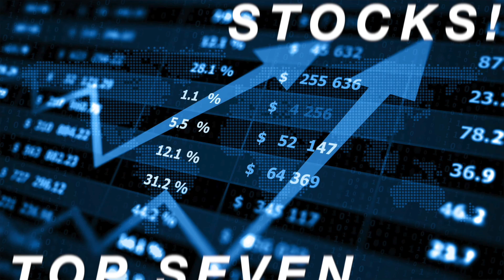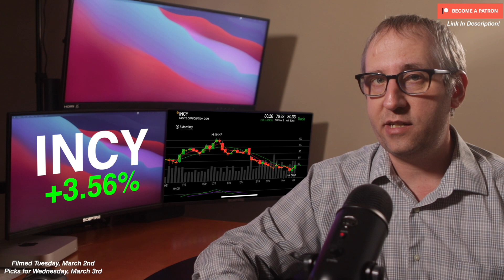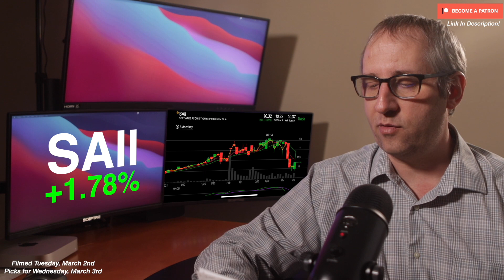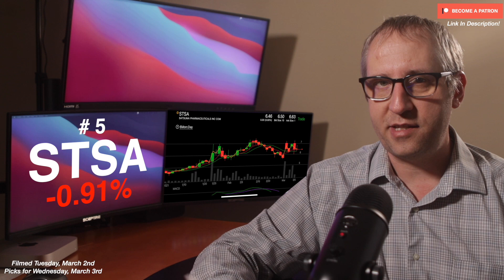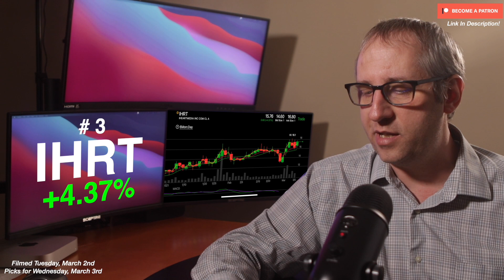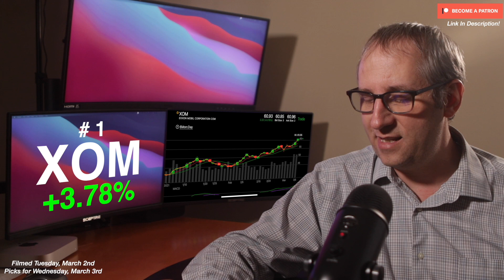Top 7 Stocks to Buy Now! 🔥March 8th, 2021!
These Stocks are set to EXPLODE!!!

The Top 7 Stocks to BUY NOW!!!  March 2021

#1. XOM
#2. ADC
#3. IHRT
#4. CWH
#5. STSA
#6. VTVT
#7. SATS

1. Intra-Day Trades
2. Insider Alerts
3. Day Trades
4. Short Plays &
5. Top 7 Recaps

My STOCK TRADING Desk Set-Up:
Triple Monitors:

Mounts:
2 Tier adjustable arm
3 Tier adjustable arm

Computer:
Mac Mini M1

Camera:
Iphone 11 Pro

FOLLOW ME ON:
Stocktwits: Raythoven

(AMC, SPY, NIO, OPK, APLT, M, UPS, CNNE, LOW, DD, F, GTYH, RPRK, SCPS)